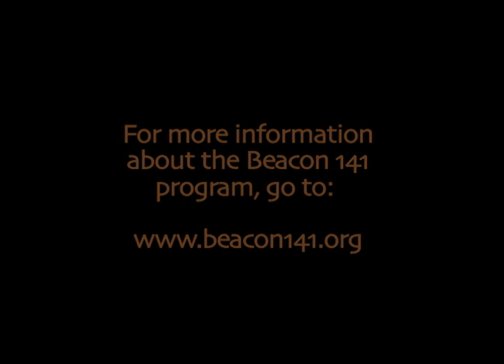Hands That Care Thanksgiving 2009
Beacon 141 afterschool program hosts an annual thanksgiving soup kitchen event. This is a peek back at last year's, 2009.